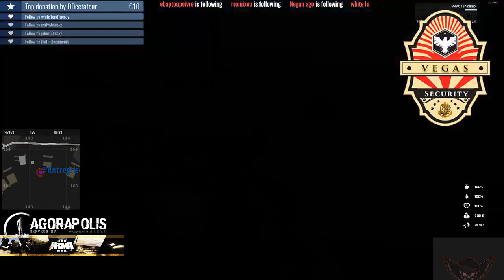Arma III Altis Life - John Capitaine de Végas Sécurity - Ep42 - *Agorapolis*